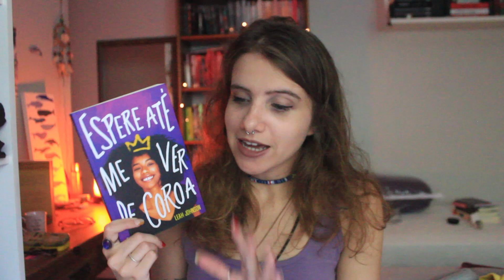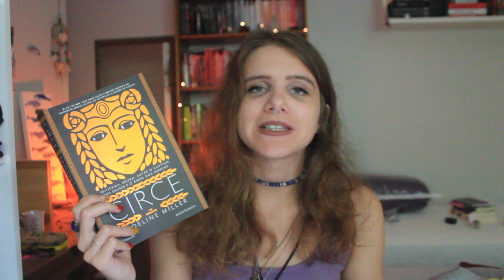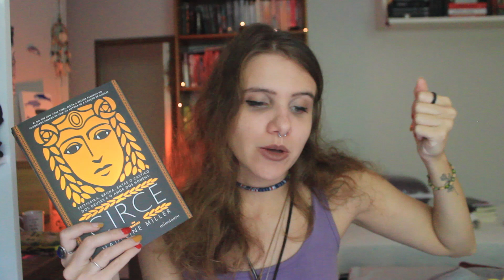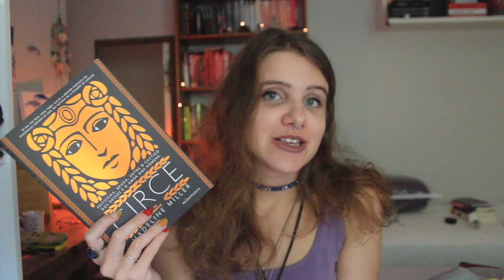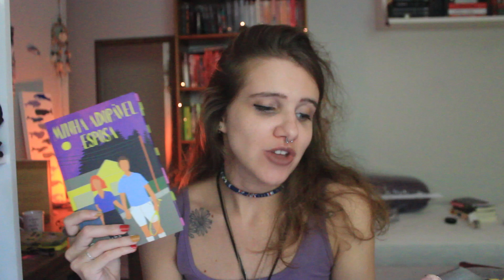um livro para cada musica de sour da olivia rodrigo | 2021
Quer ajudar meu canal? Compre qualquer coisa na amazon com meu